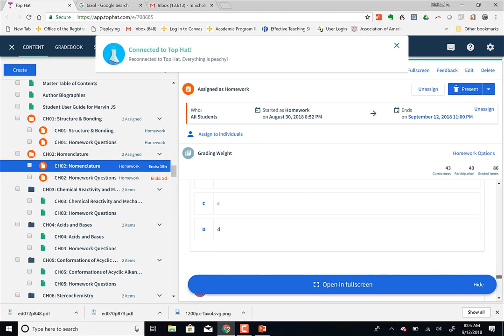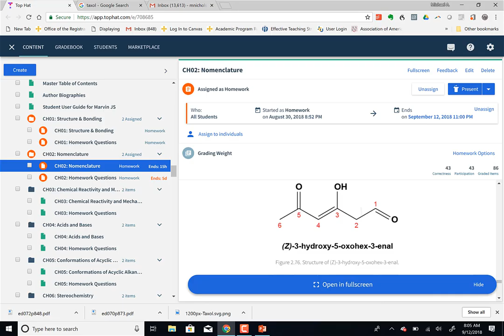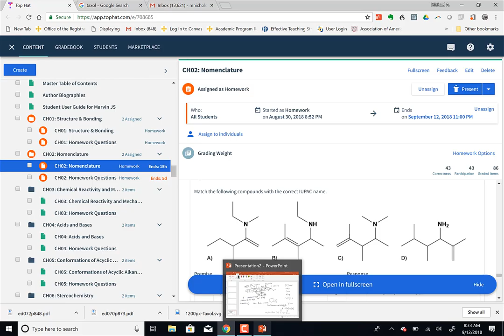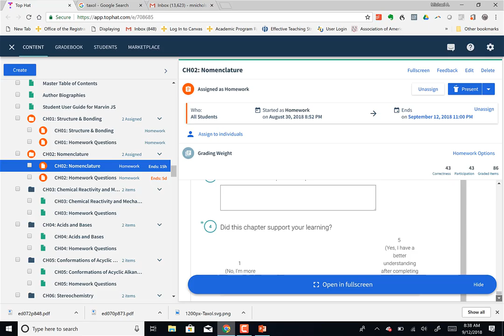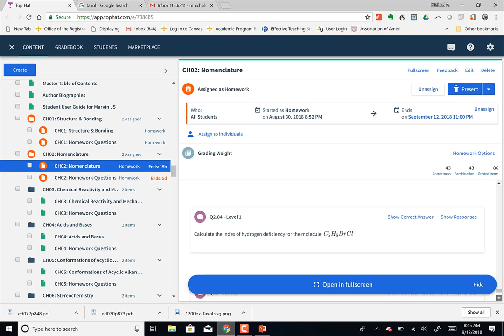In Class Lecture Video Sept 12 2018 8 am